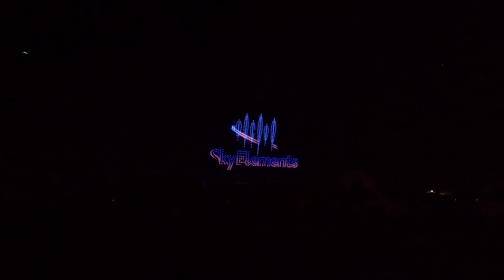Oktoberfest and World Record Drone Show